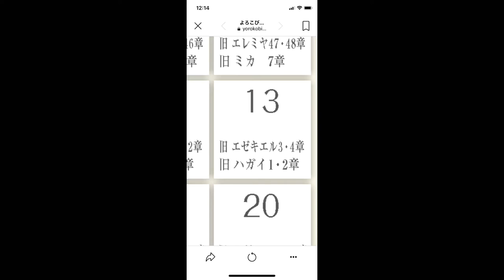20220813松濤館大島道場空手道からの聖書道